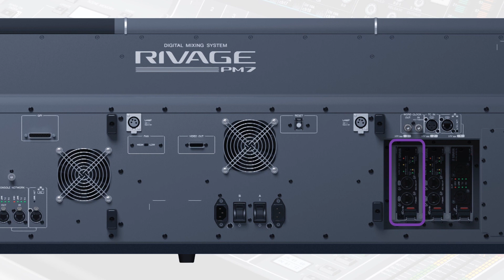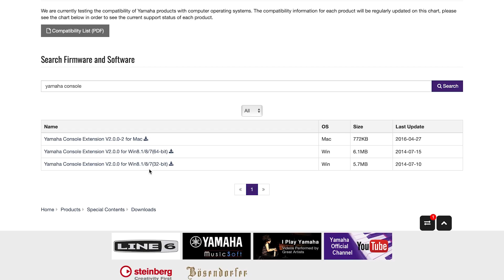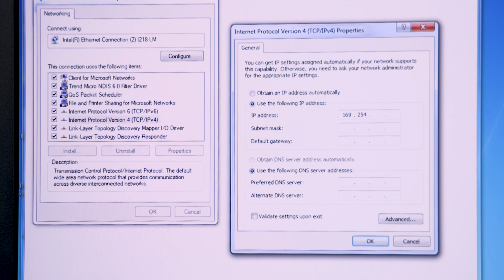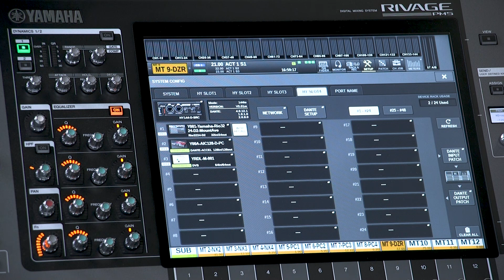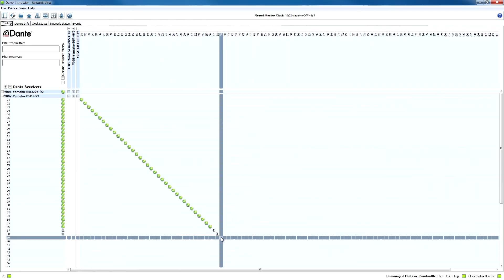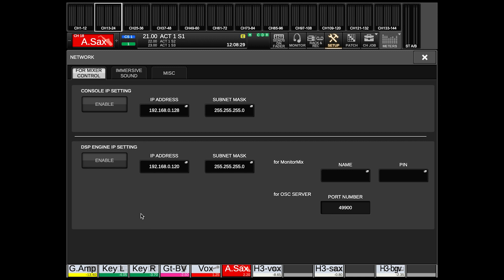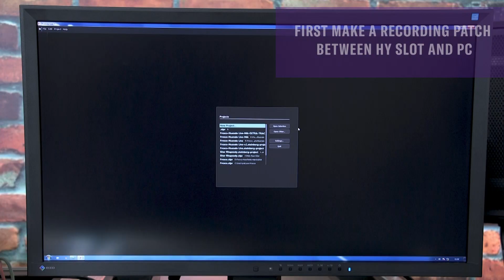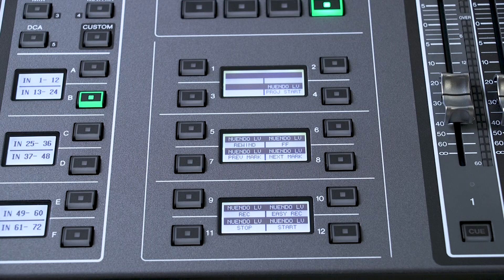Yamaha RIVAGE PM Feature Vlog – Using Nuendo Live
Multi-track recording and virtual sound-checks have become an important aspect of production workflows. Nuendo Live software is included in the box with RIVAGE PM5 and PM3 consoles, and RIVAGE PM version 5 now includes all the necessary remote control functions on the console’s touch screen. This vlog explains how to get connected and set up.

The subtitles are available in the following languages:
English, 中文, Español, 日本語, Deutsch, Français

You can find out more about RIVAGE PM series.